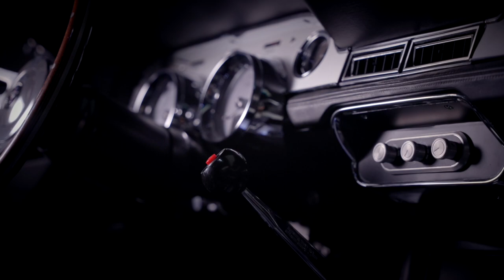FIRST LOOK - 1967 Ford Mustang Eleanor Tribute Edition - BARRETT-JACKSON 2023 LAS VEGAS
This 1967 Ford Mustang Eleanor Tribute Edition has been updated to Resto-Mod specifications by a former Army Green Beret and includes:

639hp Ford 5.0-liter Coyote engine
Odin supercharger
TREMEC T56 6-speed manual transmission

Crossing the block with No Reserve, June 22-24, at the West Hall of the Las Vegas Convention Center.

Read more about Lot 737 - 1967 FORD MUSTANG ELEANOR TRIBUTE EDITION